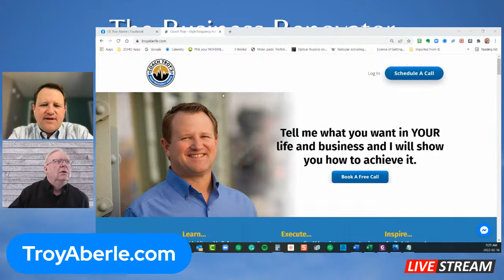You Want To Win, And Feel Truly Successful?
We all want to win... and in our hearts, we each know how good it feels to be successful.  How could it be possible for YOU to have more than you have today? Join Troy Aberle and me on The Business Renovator as we explore this together.

Sales, Marketing & Mental Fitness - Insights & Ideas for Entrepreneurs just like YOU!

Mentor, Business Coaches that are crazy passionate about helping others on their transformation journey.

Helping Entrepreneurs, Business Owners and Leaders with their Mental Fitness, getting them out of their own way to Get Outrageous Results!